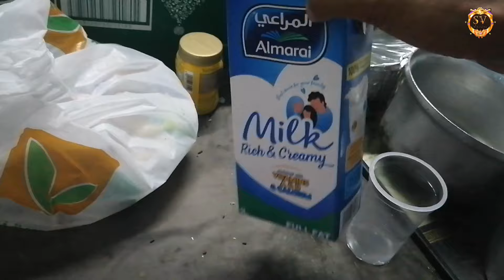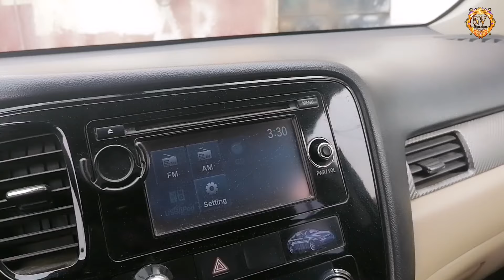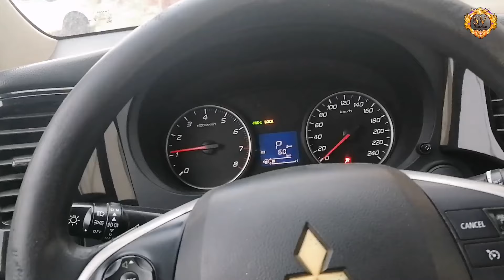Aaj Main Apne Purane Room Ki Taraf Gaya 😒|¦ Ramzan Ka 6th Roza Full Day Routine vlog in Saudi Arabia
Aaj Main Apne Purane Room Ki Taraf Gaya 😒|¦ Ramzan Ka 6th Roza Full Day Routine vlog in Saudi Arabia @saveshofficial @Saveshvlogs